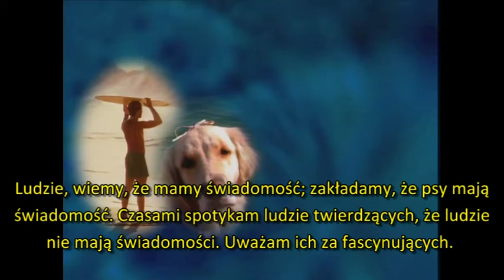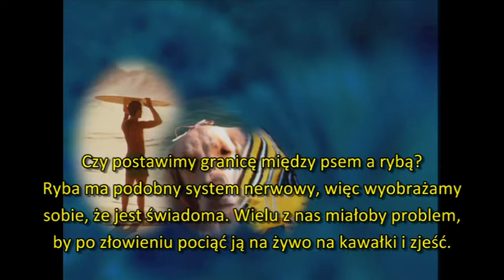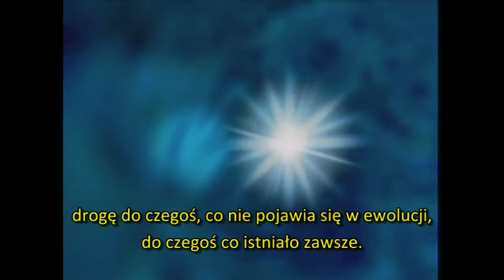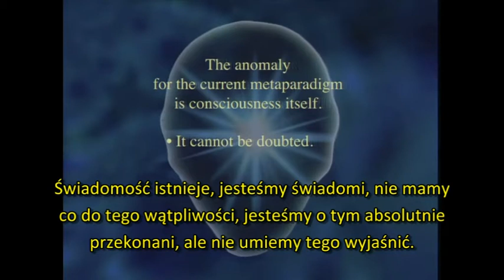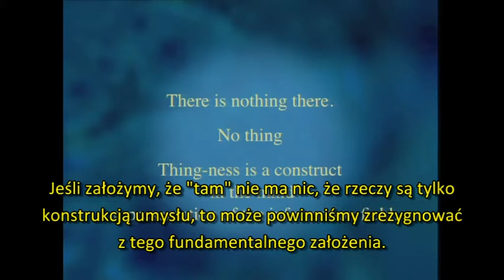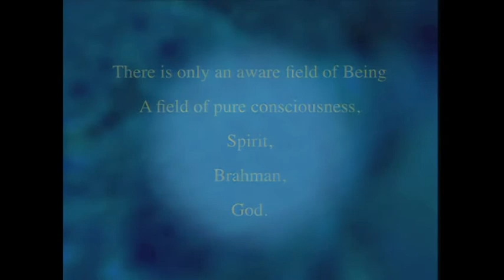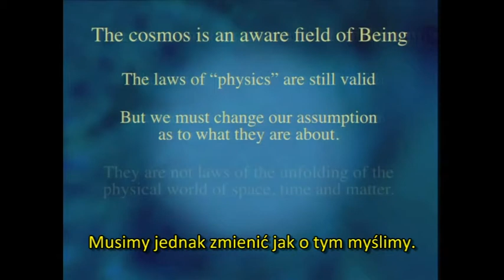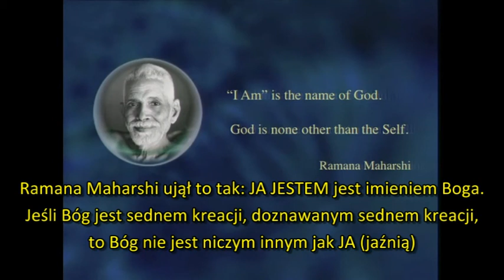The Reality of Consciousness, Peter Russell, 3/4 (PL)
Peter Russell opanował wiele dziedzin i zsyntetyzował je z doskonałym artyzmem. Tkając swoją unikalną mieszankę naukowego racjonalnego uzasadnienia, globalnej wizji i intuicyjnej mądrości, Peter sprowadza swój ostry, krytyczny umysł do wyzwania samo-przebudzenia; pokazuje, że następną wielką granicą ludzkiego zgłębiania nie jest przestrzeń kosmiczna, ale przestrzeń wewnętrzna — rozwój ludzkiego umysłu.

Peter posiada tytuły akademickie w teoretycznej fizyce, doświadczalnej psychologii i informatyce z Uniwersytetu Cambridge w Anglii i napisał dziesięć książek z tego obszaru, jak „The Global Brain Awakens”, „Waking Up in Time” i ostatnio „From Science to God: A Physicist’s Journey into the Mystery of Consciousness”.